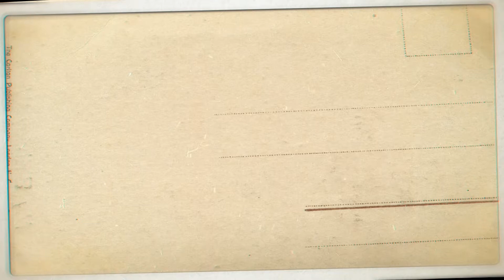Trickster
Major Armitage Hux is Kylo's liason in the First Order. Kylo senses there's more to Hux than meets the eye and he's going to uncover everything.